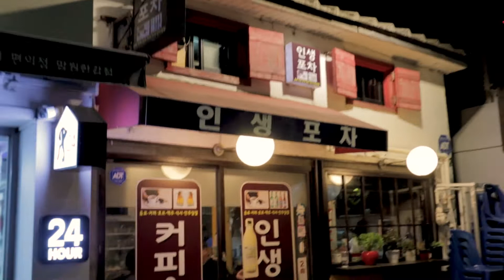playlist - 한강, 산책, 포차, 혼술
안녕하세요 :)
이번 주에는 브이로그 대신 플레이리스트가 올라가요!
4월 밤에 한강 산책가서 물멍 때리고, 맥주 마시고,
돌아오는 길에 포차 들려서 라면에 혼술을 했어요.
머리끝까지 행복했던 날입니다!!!

00:00 인트로
00:02 웨터(wetter) - LOVE IS ALL AROUND
04:27 wave to earth - seasons
08:43 프랭클리(FRankly) - 버거(burger)
12:51 Wildlife Project - Montauk (feat. Hamin Park)
15:43 고갱(GoGang) - Midnight Blue
19:42 신해경 (Shin Hae Gyeong) - 그대는 총천연색(Colors of You)
24:09 김현창(Kim Hyunchang) - 선인장(Cactus)
27:31 김민성 (kimminseong) - 사람 마음(The Human Condition)
32:15 겸(GYE0M) - 잔상화(Afterimage)
35:56 About Paul - Zero Sugar